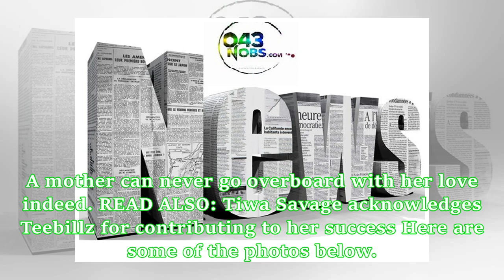Tonto Dikeh and son King Andre show up for school graduation looking gorgeous, taunt social media w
Tonto Dikeh and son King Andre show up for school graduation looking gorgeous, taunt social media with lovely photos
- Proud mum, Tonto Dikeh, shows off her son, King Andre, as he graduates recently- The young chap who completes his first academic year was dresses in spaceship jacket as he joins the rest of his mates to celebrate- Tonto who tagged along for the graduation party shows off their style to the occasion on social mediaEvery mother is proud of their offspring when they achieve great feats. Actress and philanthropist, Tonto Dikeh, seemed the gladdest when her son, King Andre, graduated from Play Grou...